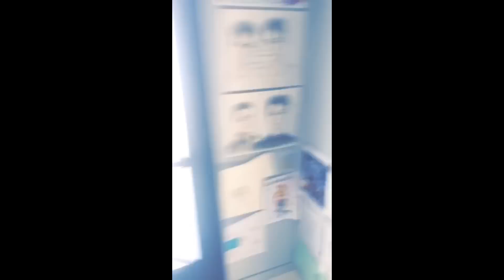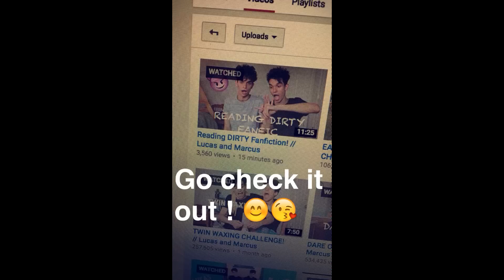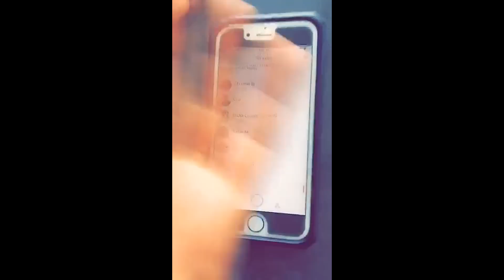Marcus Dobre Snapchat Story 11-20 July 2016